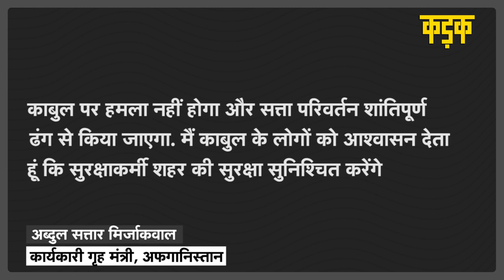Kabul में घुसा Taliban, कहा- 'सेना को माफ किया, ताकत के बल पर कब्जा नहीं' | Taliban in Kabul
अफगानिस्तान (Afghanistan) के कई बड़े शहरों पर तालिबान (Taliban) ने कब्ज़ा कर लिया है. तालिबान के लड़ाके राजधानी काबुल (Kabul) में भी घुसे चुके हैं. तालिबान के आतंकी काबुल के कलाकान, काराबाग और पगमान जिले में पहुंच गए हैं. न्यूज़ एजेंसी AFP के मुताबिक, काबुल के स्थानीय लोगों ने भी तालिबानियों के वहां प्रवेश की पुष्टि की है. जानकारी के मुताबिक, काबुल में फिलहाल कोई हिंसा नहीं हो रही है. काबुल में तालिबान के लड़ाकों को रोकने की कोई कोशिश भी नहीं की जा रही और तालिबान ने अपने लड़ाकों को हिंसा नहीं करने का आदेश दिया है. साथ ही लोगों को वहां से हटने की इजाजत दे दी है. तालिबान ने काबुल में प्रवेश को लेकर एक बयान भी दिया है. तालिबान काबुल पर 'ताकत के बल पर' कब्जा नहीं करना चाहता है. हम सबकुछ ट्रांजिशन फेज (सत्ता परिवर्तन) से चाहते हैं. अगर सत्ता परिवर्तन आराम से हो जाता है तो कोई जान-माल का नुकसान नहीं किया जाएगा. हम आम लोगों या सेना के खिलाफ कोई बदले की कार्रवाई या हमला नहीं करेंगे, इसका 'वादा' देते हैं. तालिबान उन सभी को 'माफ' कर रहा है. सभी लोग अपने घरों में ही रहें.